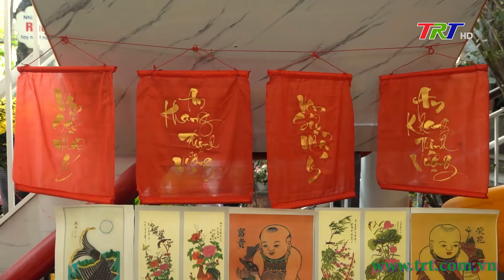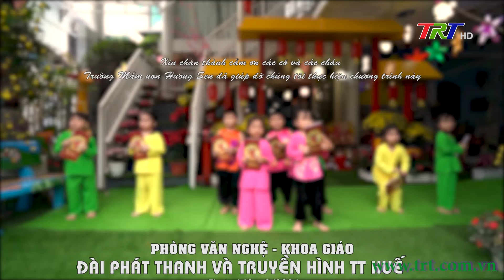Ca nhạc thiếu nhi: Ngày Xuân mở Hội